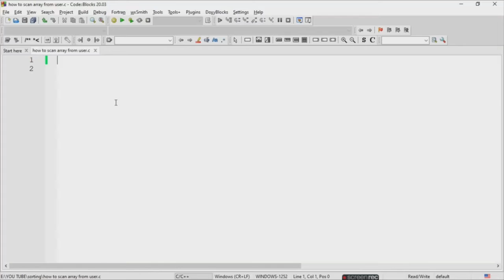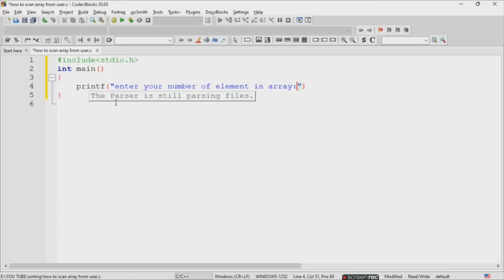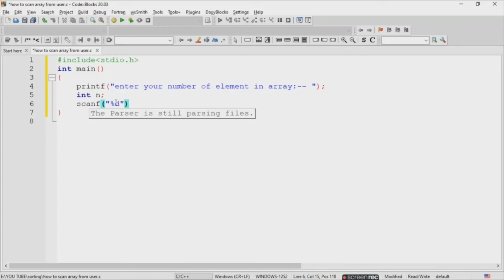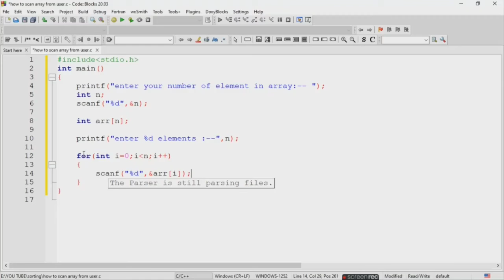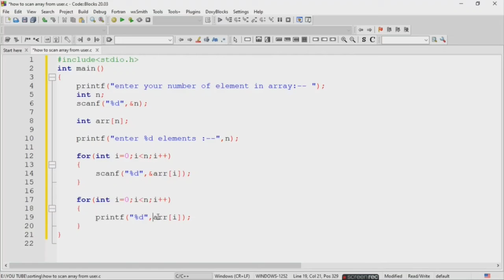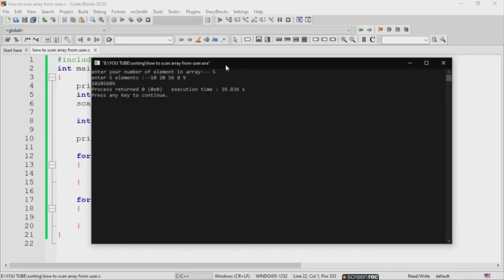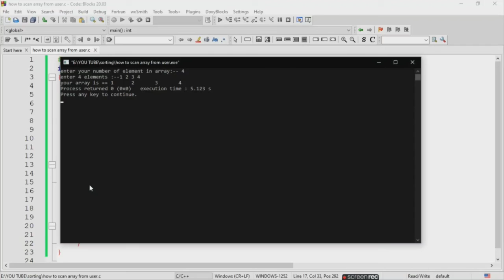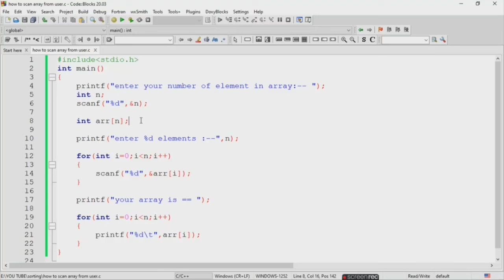take input from user in array | gujju computervalo | array me user se input kaise le array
hello ! Digital minded people 🤖

You can call me GUJJU 😄

I regularly post videos about...

Programming +
Cool hacks +
Shorts +
Website previews +
Application review +
Myth & truth +
Useful website ++

here are some playlists of this channel

THANK YOU SO MUCH GUYS FOR WATCHING MY VIDEOS